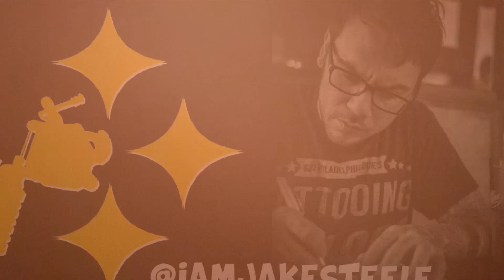HOW TO NUMB YOUR TATTOOS | Jake Steele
Hey yo! In this video, I'm talking about one of the most talked about subjects when it comes to tattooing: numbing the pain! There is no sure fire way to completely get rid of the pain caused by the tattooing process; however, there are ways to help numb the pain! The key ingredient for numbing your tattoo is LIDOCAINE. This topical anesthetic can be found in a bunch of different products and can be used to help tattoo clients sit through the pain.

Links to the products talked about in the video:
Uber Numb

Come learn how to paint, tattoo, and stay hustling when times get tough! The Journey of a young entrepreneur in the COVID era. Tattoos, art, and the unusual world that surrounds the life of tattoo artist and Pittsburgh, PA native Jake Steele as he presents what’s behind the curtain of the life of an independent artist and reptile keeper in South Florida.

     I am are here to educate, entertain, and motivate.

     I’ve worked with thousands of clients over the last decade and have always strived to add value to their lives and make their vision come to life I dedicate these videos to dreamers that strive each day to make their goals a reality.

To book a tattoo appointment: Send me a Direct Message on Instagram!

Music Engineering by Giustino Natale At American Buddies Studio, Delray Beach, FL

Click the Link to the site: American-buddies.com

Check out My Friends Over at @thesnakesandstuff For All your Ball Python Needs!